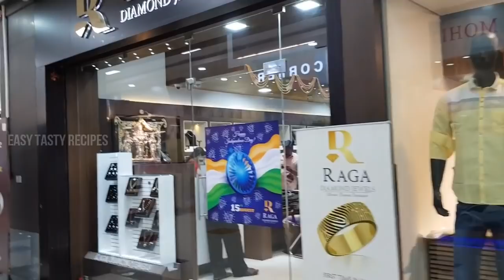Reliance Mall Vlog in Tamil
This video is vlog of Reliance mall 5 roads Salem.